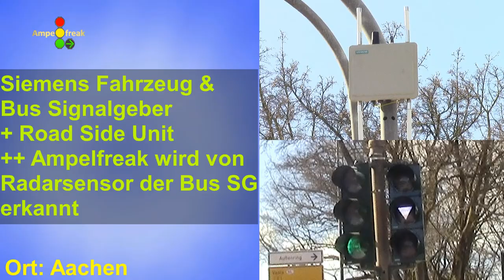Siemens EcoLight Fahrzeug und Bus Signalgeber mit Road Side Unit ++ Ampelfreak löst Radarsensor aus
Ort: Aachen Vaalser Str am Westfriedhof